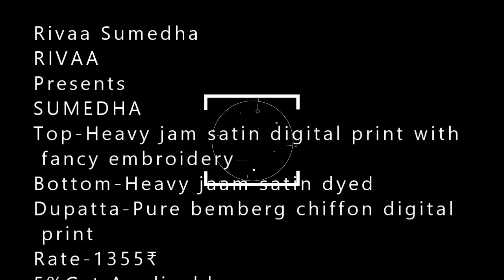Rivaa Sumedha |BS FASHION WHOLESALER EXPORTER IN SIURAT 9825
Rivaa Sumedha

Dear Customer,

We are launching our new Catalog
RIVAA
Presents
SUMEDHA

Top-Heavy jam satin digital print with fancy embroidery
Bottom-Heavy jaam satin dyed
Dupatta-Pure bemberg chiffon digital print

Rate-1355₹

5%Gst Applicable